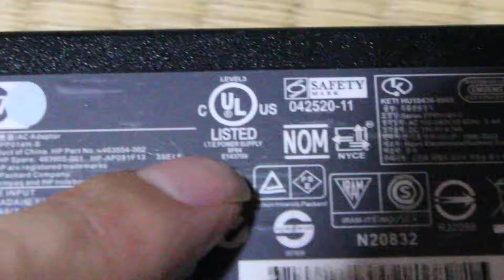[AC Adapter] Counterfeit and Authentic UL Mark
an trademark infringement product.
spot: no four-character alphanumeric control number